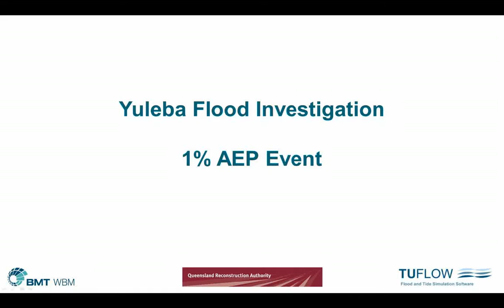Yuleba Animation AEP01pct